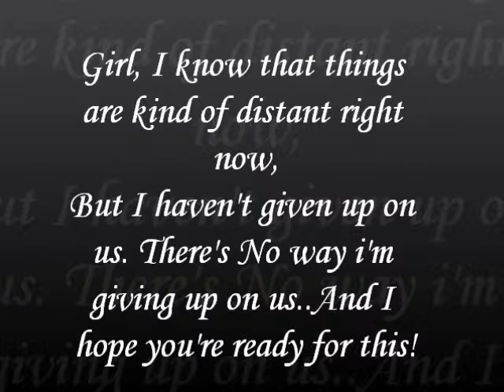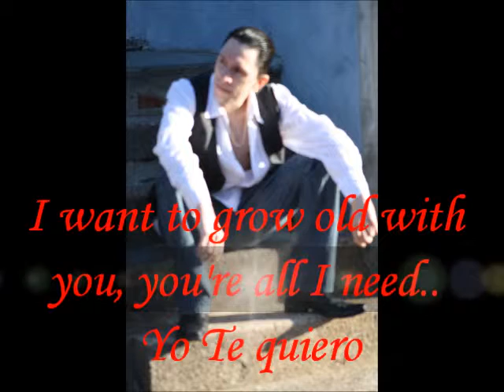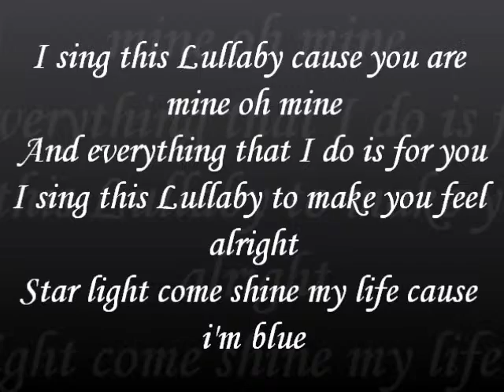Lullaby - Latin Nation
Release 2012; Produce by Artie Rodriguez, written by Alex Zuniga and William "Dengel"
Copyrights 2010 - Freestyle Coalition Vol. 2